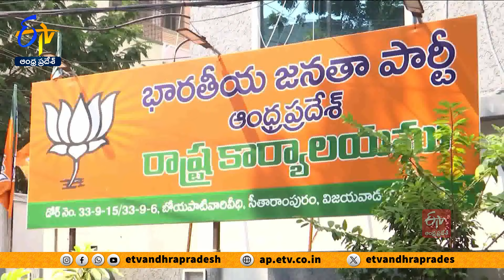కేంద్ర ప్రభుత్వ సహకారంతో అమరావతి అభివృద్ధి సాధ్యం | MP Daggubati Purandeswari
కేంద్ర ప్రభుత్వ సహకారంతో అమరావతి అభివృద్ధి సాధ్యమని బీజేపీ రాష్ట్ర అధ్యక్షురాలు పురందేశ్వరి అన్నారు. అమరావతికి రైల్వేలైను కేటాయించడంపై విజయవాడలోని బీజేపీ రాష్ట్ర కార్యాలయం వద్ద బీజేపీ నేతలు సంబరాలు చేసుకున్నారు. రైల్వేలైను వేస్తే రాష్ట్ర అభివృద్ధితోపాటు.. ఆర్థికాభివృద్ధి కూడా జరుగుతోందని పురందేశ్వరి తెలిపారు